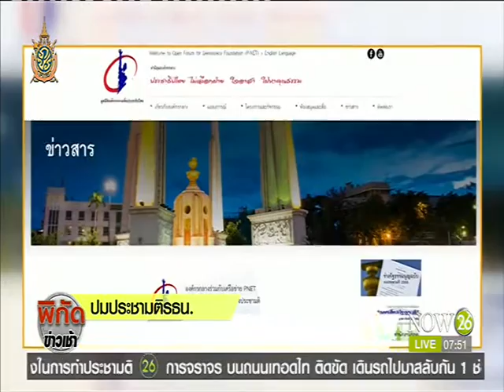News ปัตตานีรณรงค์ออกเสียงประชามติ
พิกัดข่าวเช้า : ปัตตานีรณรงค์ออกเสียงประชามติ  "NOW26" 24-7-59